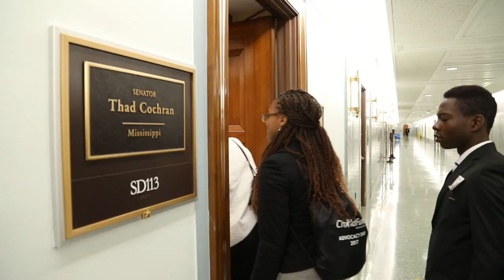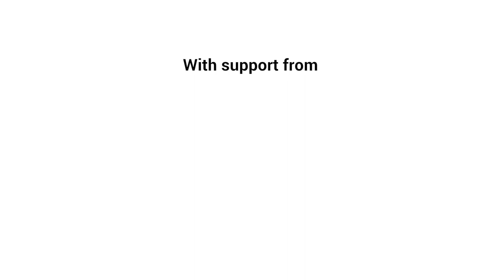Youth From Jackson, Mississippi, Join ChildFund on Capitol Hill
– On ChildFund International's second annual Advocacy Day, March 24, when ChildFund staffers held meetings with members of Congress and their staff to discuss issues critical to the well-being of children and youth worldwide. This year, some special guests joined them: eight Youth Ambassadors from Jackson, Mississippi — high-schoolers who participate in our civic engagement program through ChildFund's local partner organization there, Operation Shoestring. Their voices may have been the most powerful of all. Video by Jake Lyell.